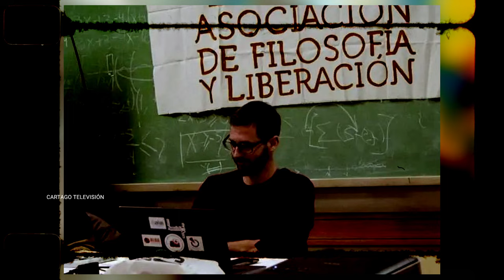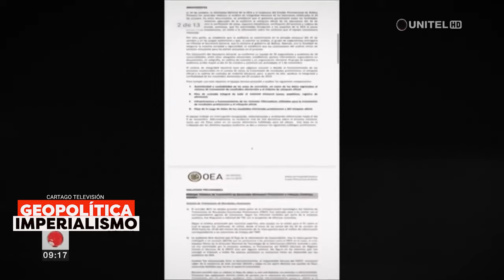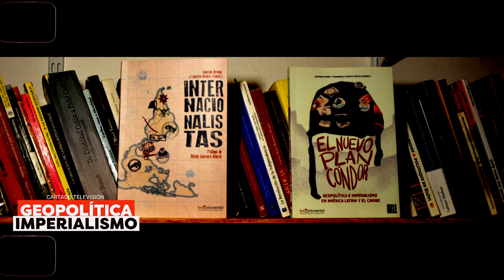Geopolítica e Imperialismo: un diálogo con Lautaro Rivara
Fuimos a la Universidad Nacional del Comahue, en los pasillos de Humanidades y dialogamos con Lautaro Rivara. Lautaro es sociólogo, comunicador popular y analista de política internacional.
Estuvo como brigadista internacional en Haití de ALBA Movimientos.
Hablamos de todo: imperialismo, bases militares, Colombia y el ComandoSur
Aprovechamos que estuvo por el Alto Valle, presentando su nuevo libro junto a Vicente Prieto: El Nuevo Plan Cóndor